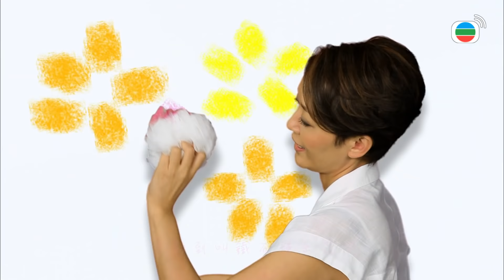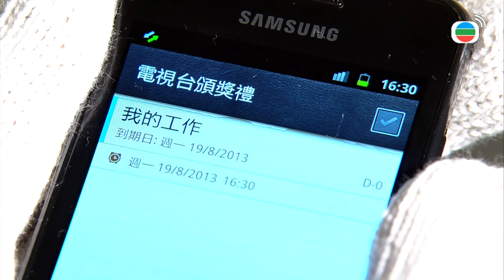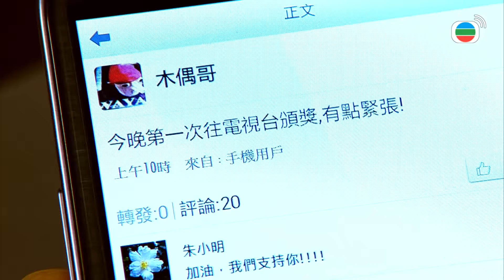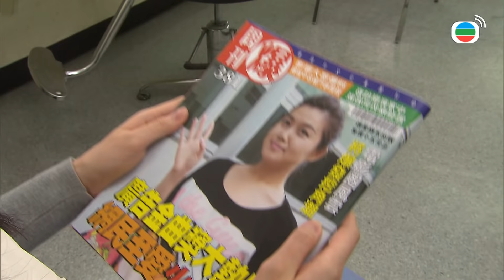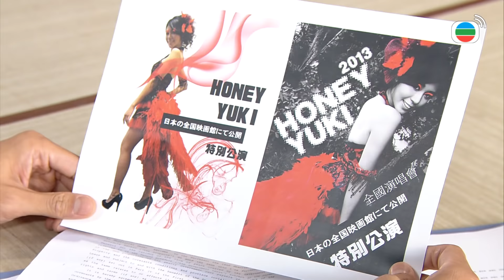Mái Ấm Gia Đình phần I tập 326 | Lưu Đan, Lê Nặc Ý, Từ Vinh | TVB